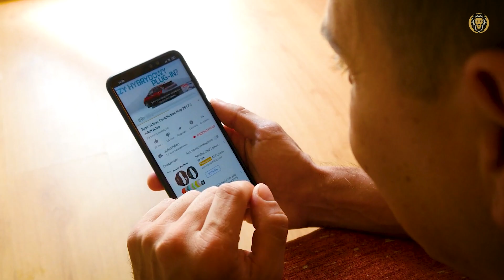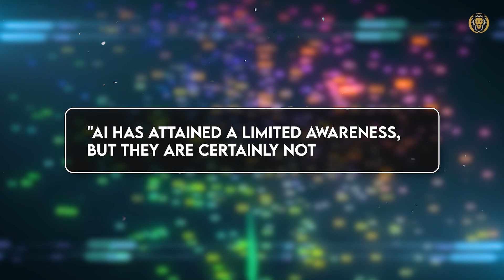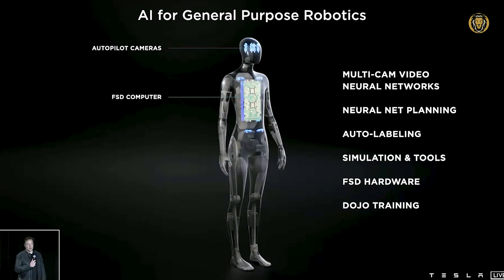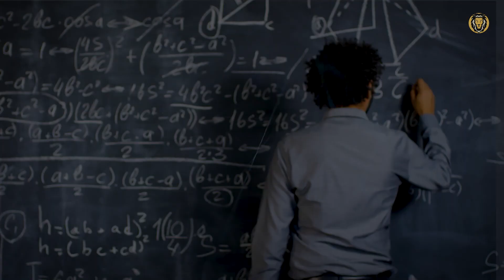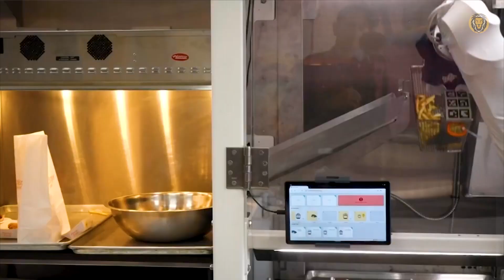Elon Musk: Stunning AI Could Be Conscious 2023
Elon Musk: Stunning AI "Could Be Conscious" || New Artificial Intelligence Is Exposed || Tech space Future

Imagine a world dominated by robots that speak, feel love, hate, and work just like human beings. Think no more because these bots are already existing on this planet. Elon Musk just announced that the stunning new AI could be conscious. And that’s not all, this stunning new AI is capable of new exciting things never possible by humans.

Want to find out just what level of consciousness this new AI has reached? Tune in and we’ll tell you all you need to know!